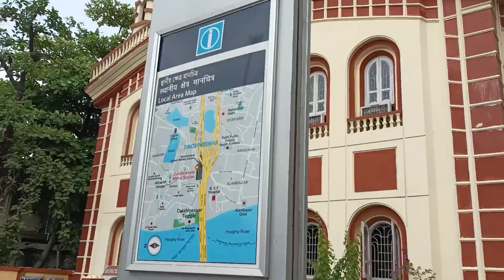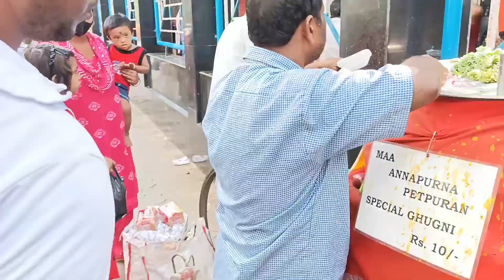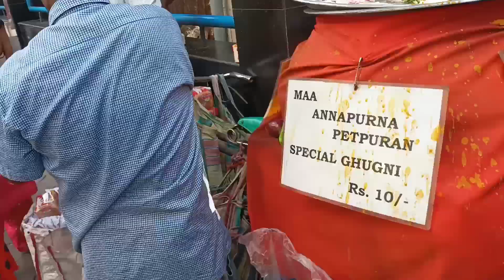SSKM Ghugni Kaku || কে আসল কার মানবিকতা বেশি😨? 10Rs Unlimited Ghugni খেতে গেলাম SSKM Hospital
While talking about Kolkata street food, Ghugni is one lip smacking delicacy you can never afford to miss. The Ghugni waala with that big haandi wrapped in red cloth on his head in front of your school gate surrounded by a crowd of children screaming at the top of their voices, “Kaku amake dao!” This is one childhood memory that has still not faded for many of us.  School kids would be crazy about ghugni. As adults, after bijoya dashami, a plate of ghugni would always be served along with sweets.

A lot has changed since then. But even amidst the ever-increasing fast food joints cropping up in the city serving western snacks, the craze about ghugni has not diminished. Ghugni walaas are still available in every nook and corner of the city. Even today, ghugni is the most popular snack in Kolkata. The very idea of boiled and fried chickpeas, touch of tamarind, the irresistible aroma or the tangy taste has still kept us drawn to the baffling smoking ghugni. The coriander leaves as garnishing is of course, like the cherry on top. Out of the innumerable ghugni joints in the city, the one on the streets infront of Gariahat Market.
There is something special about the coriander chutney, spices and onions they give and not to miss the dollop of butter, that makes the dish magical. This spicy ghugni goes best with luchis. Rs 20 is all you need for a meal for two. I often travel to New Market, another great destination for ghugni lovers who can have the dish served with bread, buns and kochuris. If you are looking for a special breakfast, this is the perfect destination. Imli ki chutney is like an added attraction.  Here the ghugni costs around Rs 30. Apart from these, you can also try out at Ramji’s outlet on Park Street and the joints infront of Vardaan Market. But for me the hot hot ghugni of Dacres Lane that come with finely chopped chillies, crunchy coconuts, and tangy chutney will linger in your mouth for long.

Ghugni is an iconic vegetarian Bengali snack made with dried yellow peas and served with luchi or pauruti
YIELDS
6-8 servings

COOKING TIME
60 minutes

INGREDIENTS
200 g motor (whole yellow peas)
15 g mustard oil
5 g ghee
1 pc cinnamon
2 pcs cardamom
2 pcs cloves
2 pcs bay leaf
2 pcs dried red chilli
½ tsp cumin seeds
50 g potatoes (1.5 cm cubes)
10 g coconut (thinly sliced)
50 g tomatoes (diced)
100 g onions (thinly sliced)
40 g ginger paste
4 g garlic
7 g green chillies
4 g turmeric powder
3 g kashmiri red chilli powder
3 g cumin powder
3 g coriander powder
22 g salt
20 g sugar
Bhaja masala (for garnish)
Chopped onions (for garnish)
Chopped green chillies (for garnish)
Tamarind pulp (for garnish)
Ghugni is one of the most beloved of Bengali snacks. It is a dish of curried whole-yellow peas or motor (matar) dal. A good ghugni is one in which the motor dal is well-cooked, but remains whole. The key is to not overboil the dal. The consistency also needs be just right—slurpy but never watery. With just about 180 kcal per serving, you'd be hard-pressed to find an evening snack more filling, healthy and delicious than this.
METHOD
Rinse and soak the dal in water overnight (at least 12 hours). Drain it from the water and transfer it to a saucepan.
Add 800 g water, 10 g salt, and 20 g onions to the the saucepan. Cover and boil the dal on low heat. The dal should be soft but remain unbroken. So be sure to keep an eye on it so that it doesn’t disintegrate. Once done, strain the dal and reserve the water for later.
Cut potatoes into 1.5-cm cubes, onions and coconut into thin slices, and roughly chop the tomato. Also crush the garlic and green chillies into a paste using a mortar and pestle.
Set a pan on medium heat and add 15 g mustard oil with 5 g ghee. Once hot, add the coconut slices and fry them until they are golden-brown. Remove them from the oil and set aside. Temper the oil with dried red chillies, bay leaves, cardamom, cinnamon, cloves, and cumin seeds.
Once the whole spices are crackling, add the onions and fry them until brown. This should take about 6 minutes. Next add the potatoes and fry for 3 minutes before adding the tomatoes. Cook the tomatoes until they are soft (about 2 minutes).
Add the garlic-and-green-chilli paste, and ginger paste. Fry these for about 3 minutes. During this time, make a paste of turmeric powder, coriander powder, cumin powder, kashmiri red chilli powder, and 100 g water. Add it to the pan.
Fry until the smell of raw spices is gone. This should take about 8 to 10 minutes. If the spices dry out, add a splash of the dal water that we reserved earlier and continue frying.
Once the spices have started releasing their oils, add the boiled motor dal to the pan. Fold it with the spices and cook for 2 minutes before add the reserved water.